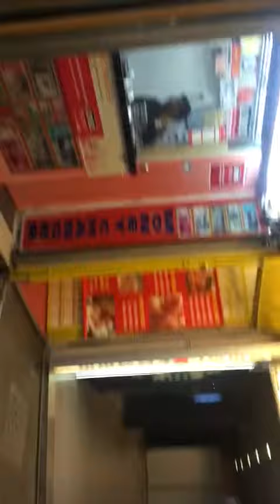Kuala Lumpur in Malaysia at night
Kuala Lumpur in Malaysia